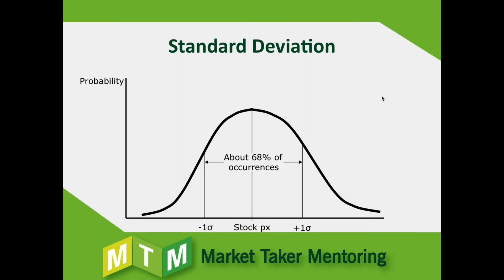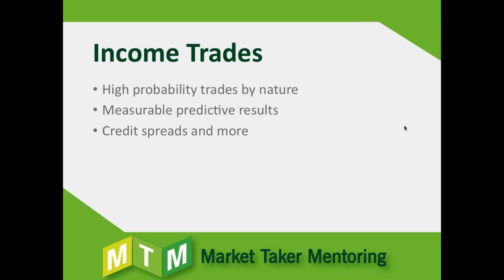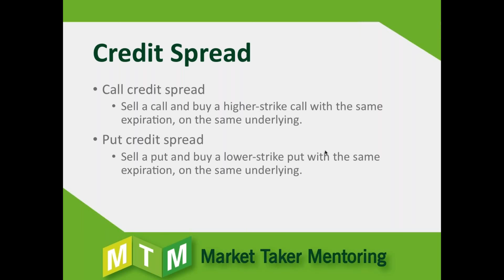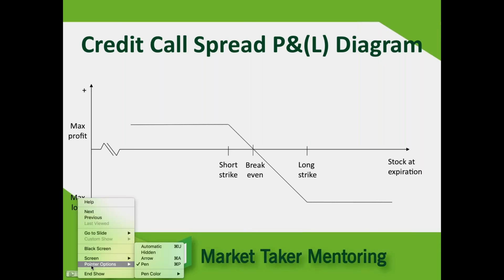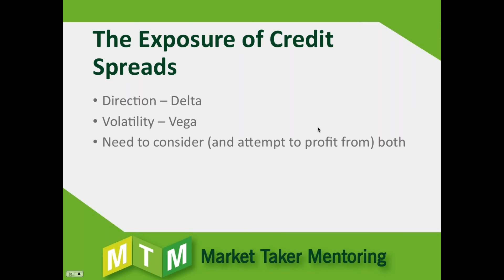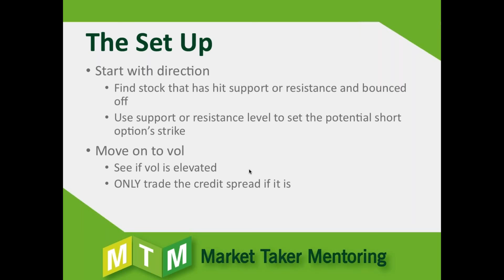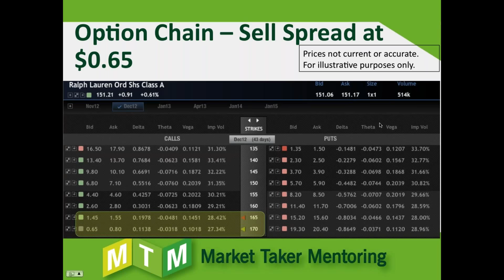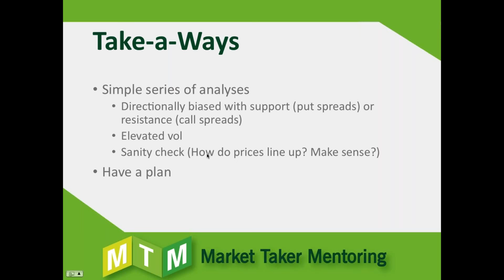High Probability Trading - The Best Opportunities Right Now